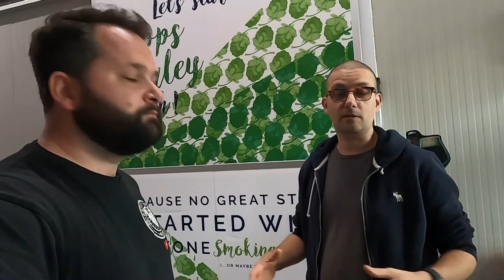I Visited The *FIRST CRAFT BREWERY* In Malta!!! 🇲🇹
Hey Everyone, today we have a video from THE FIRST CRAFT BREWERY in Malta, Lord Chambray Brewery! We have a little chat about how they changed the way the Maltese consume beer and what makes their brewery so special!

Huge thank you to Samuel and his wife who were very kind with their time and awesome hosts.

Link here if you'd like to visit them, here's the link - Lord Chambray Brewery

I hope you enjoy the video, cheers 🍻

Check out Lord’s Brewing Company, the Lords team have some fantastic new beers and even 2
BRAND NEW brews from Simon at Real Ale Craft Beer and Paul from Paul’s Beer Reviews

Equipment List